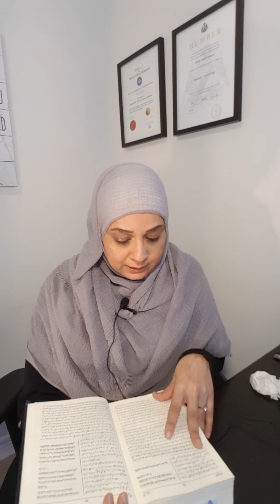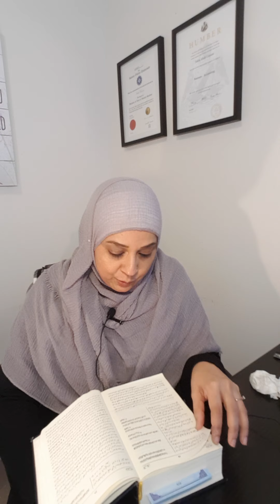تفسیر سورة البقرة - حصہ 15